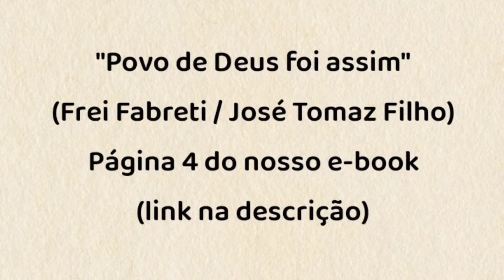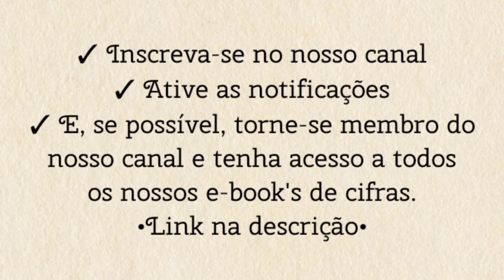POVO DE DEUS FOI ASSIM (comunhão / Mariana) - TOCANDO A MÚSICA [cifra católica]